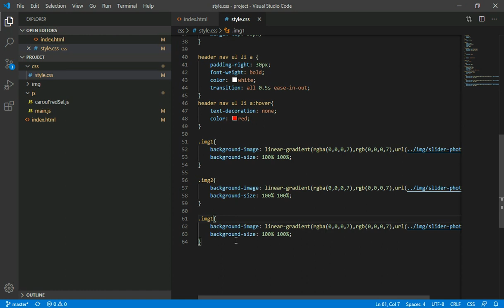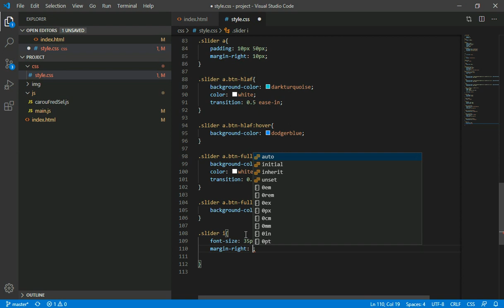4الجزء الرابع تصميم الموقع من دورة تصميم موقع ويب متكامل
الجزء الرابع تكملة لباقي الشرح في وضع لجيكويري الخاصة بالسلايدر

مشاهدة الجزء الاول والثاني عبر
اللنكات